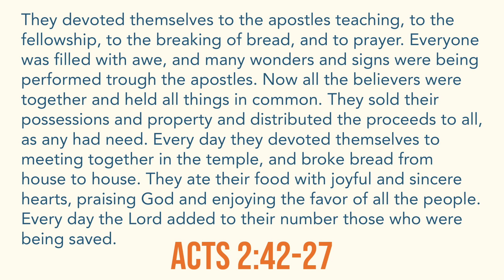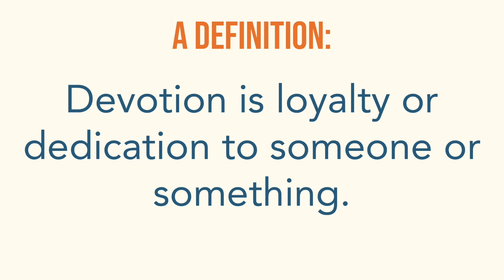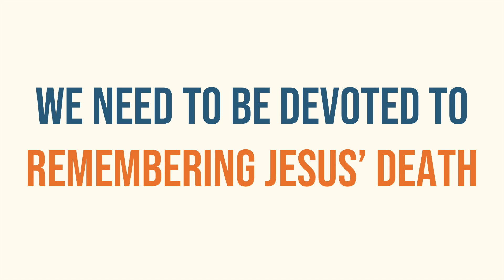Midweek Playback | January 13th, 2021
For more information about First Baptist Watauga's student ministry, visit us